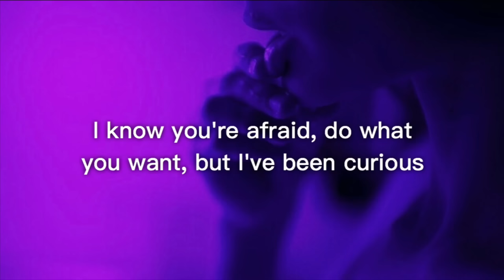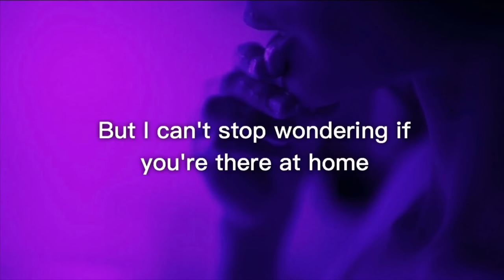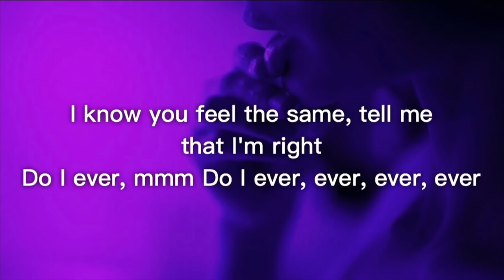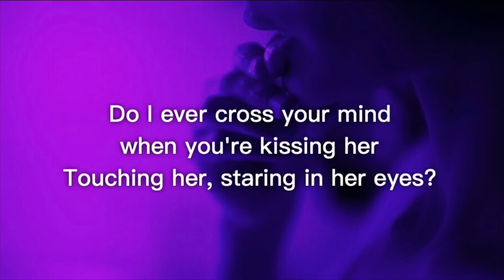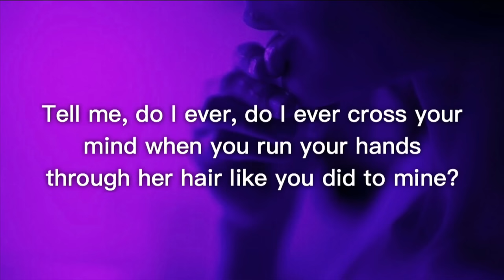Sabrina Claudio - Cross Your Mind (Lyrics)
►Sabrina Claudio “Cross Your Mind”

✩If the photo I used for this video happens to belong to you message me on YouTube private messages to let me know so I can give you Photo Credit or I can remove it (it’s up to you/owner).

LYRICS🎶

I'm a mess, I admit it
I'm addicted to anything that's not good for me, oh
And in spending my time thinking, "who the hell is she in your arms smiling?"
I know you're afraid, do what you want, but I've been curious
Do I ever, do I ever cross your mind when you're kissing her
Touching her, staring in her eyes?
Tell me, do I ever, do I ever cross your mind
When you run your hands through her hair like you did to mine?
Mind, oh, oh, oh, oh
Hypocrite, I admit it
'Cause it's not like I've been spending my nights alone
But I can't stop wondering if you're there at home
Waking up beside her
And does she feel the way I felt under you?
Oh, it's just jealousy that keeps me up at night
When you're runnig through my mind
I know you feel the same, tell me that I'm right
Do I ever, mmm
Do I ever, ever, ever, ever
Do I ever cross your mind when you're kissing her